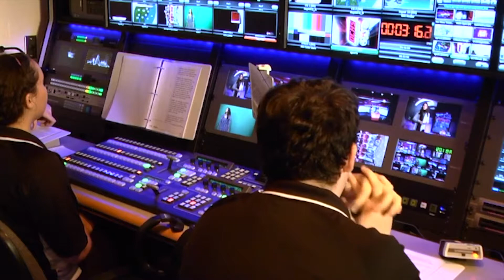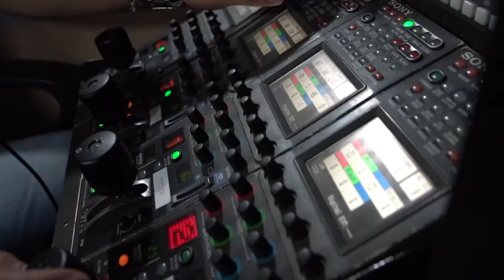DIRTY LAUNDRY - MICHAEL JOSEPH GREEN & ARTHUR FRANCIS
enjoy listening.